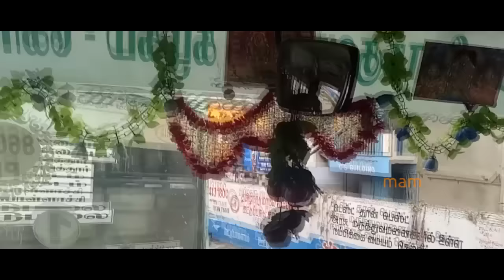TNSTC BUS DRIVER INTERVIEW - TIRUVANNAMALAI COIMBATORE WELL MAINTAINED GOVT BUS - TAMIL VERSION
This bus drivers and conductors maintain their buses very tidy and decorated at their cost to attract more customers., equipped with music system for leisure travel. Also they maintain decent speed and PASSENGER safety is the first concern to them.  தனியார் பேருந்துகளை மிஞ்சும் புதிய தமிழக அரசு பேருந்துகள், Our Hearty Thanks To All Our Subscribers & Viewers for supporting TNSTC Bus Drivers.,

We Expect & Appreciate Your Continued Support In Our Future Endeavors Too.,

Also Thank you for the support shown to us so far and kindly find the below merchandise paltform of mine like teespring / shutterstock / adobestock for T-Shirts / Mug / Die Cut Stickers / stock photography / videography  etc.. of your Favorite Brand from our storefront listings (Named as MAM Media Marketing) and do buy the best that suits you..

Your support in this regard is highly APPRECIATED.